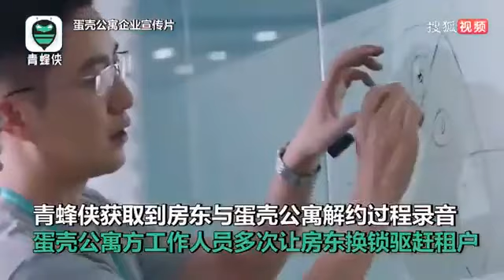留房不留人 ~ 蛋壳公寓暗中联手房东强行驱逐曱甴奴青租客